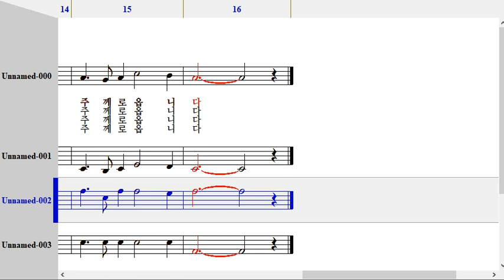272장 고통의 멍에 벗으려고 테너